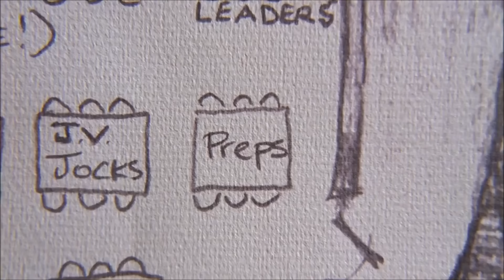Regina invita a Cady a su grupo de plásticas | CHICAS PESADAS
Regina, Gretchen y Karen deciden incluir a una nueva integrante a su grupo de plásticas, y han puesto sus ojos en la linda Cady. Lamentablemente ella no tiene opción de negarse a tan ''importante'' invitación.

Mean Girls, conocida como Chicas Pesadas en hispano-américa, es una película estadounidense de comedia adolescente, estrenada en el año 2004.